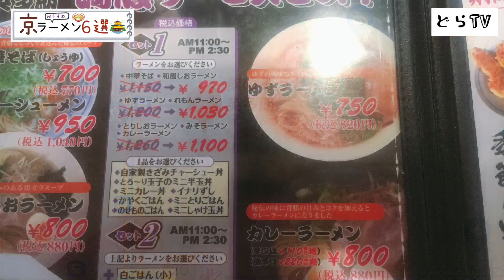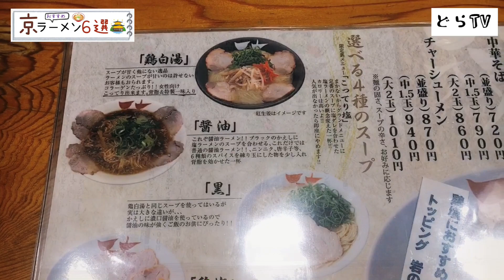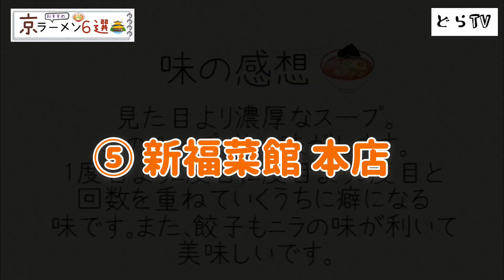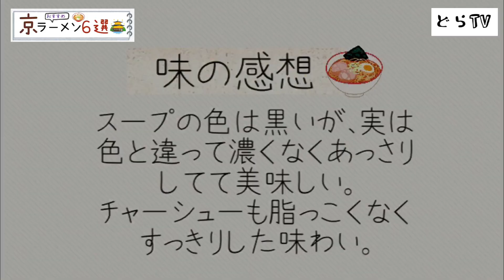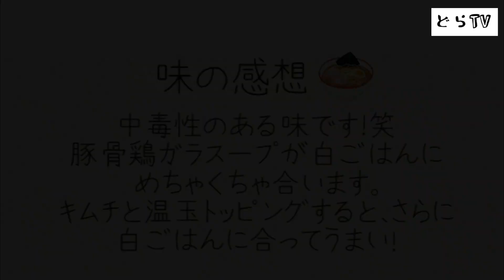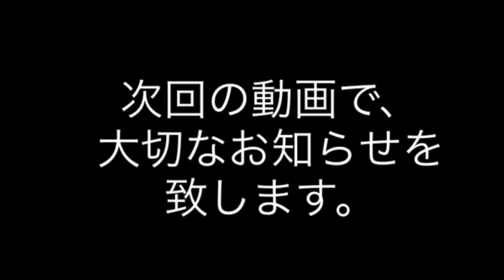【京都ラーメン】京都に来たらここだけは必ず行ってほしいラーメン屋6選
こんにちは(^^)
今回の動画は「京都のおすすめラーメン6選」です(^-^)♪
有名店から僕の個人的に好きなお店まで色々とご紹介させていただいているので、よかったら最後までみてください♫

(本日の動画の目次)
00:00 オープニング
00:05 本編スタート
09:07 エンディング

① らーめん恵比朱

② ラーメンの坊歩（ぼんぼ）

③ 飲めるうどん屋 真打 英多朗

④ 天天有 四条烏丸店

⑥ ラーメン大中 伏見店

このチャンネルでは、カフェや純喫茶,居酒屋さんなどを中心にグルメ紹介しております。
この動画をクリックしてくれたのも何かの縁なので、よろしければ、今後も私の動画を見て頂けると嬉しいです！